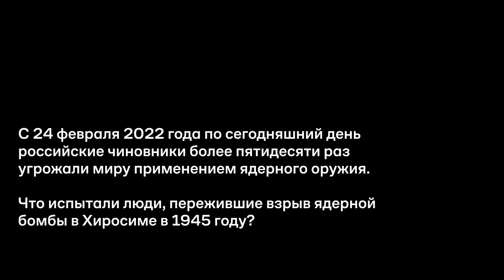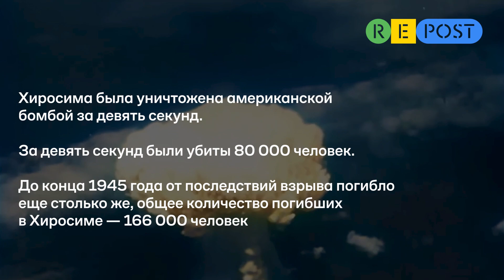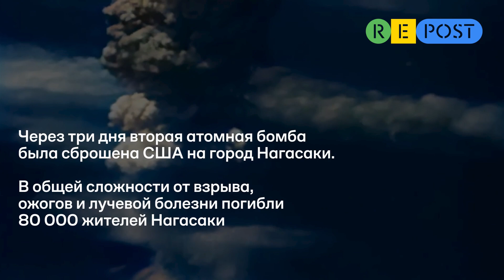Как пережить взрыв ядерной бомбы?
С 24 февраля 2022 года по сегодняшний день российские чиновники больше 50 раз угрожали миру применением ядерного оружия. Что чувствовали люди, которые находились в Хиросиме в момент взрыва атомной бомбы в 1945 году?